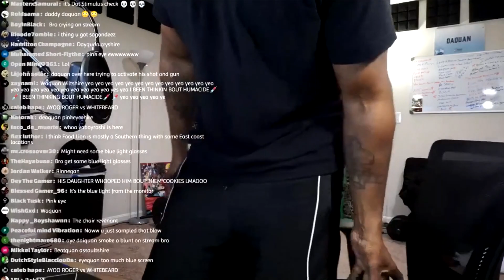Daquan Wiltshire's Racist Experience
Follow Daquan's Socials